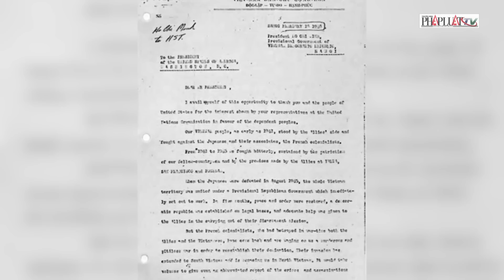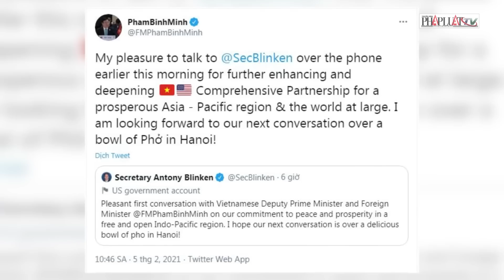Hình ảnh về cuộc gặp giữa Thủ tướng Phạm Minh Chính và Ngoại trưởng Mỹ Antony Blinken | PLO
PLO | Sáng 15-4, tại trụ sở Chính phủ ở Hà Nội, Thủ tướng Phạm Minh Chính tiếp Bộ trưởng Ngoại giao Mỹ Antony Blinken đang có chuyến thăm Việt Nam Ngoại trưởng Mỹ Antony Blinken đang có chuyến thăm Việt Nam từ ngày 14-4 đến 16-4 theo lời mời của Bộ trưởng Bộ Ngoại giao Bùi Thanh Sơn.